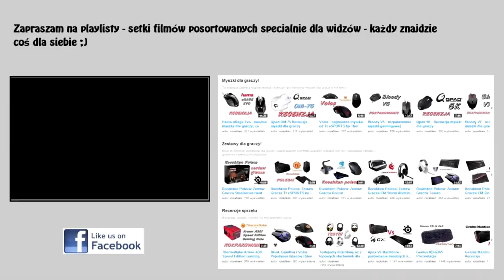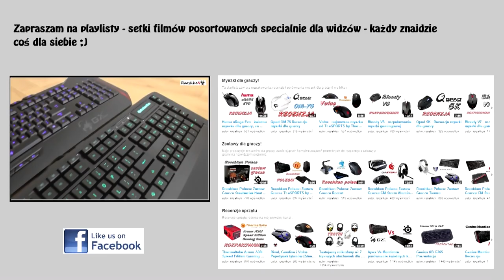Klawiatura mechaniczna do 400 zł - Szybka Porada Rooshkena #4